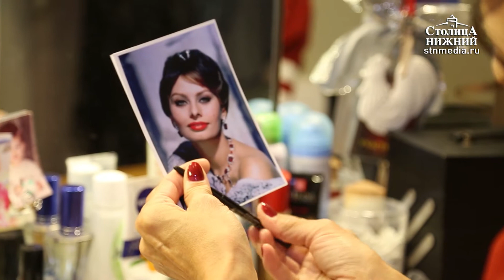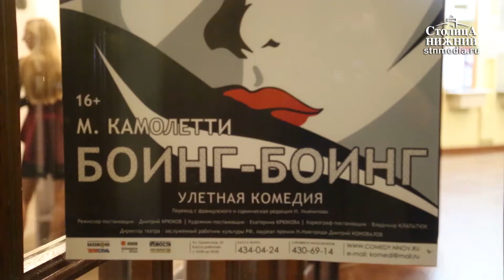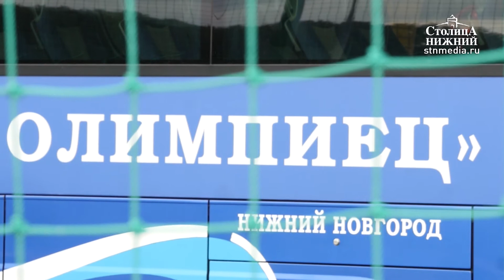«Столица Нижний» выпуск новостей 15 сентября 2017 года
Сегодня в выпуске:
На трибунах дипломаты. Иностранным делегациям, которые принимают участие в работе Международного бизнес-саммита показали стадион «Нижний Новгород». Какую оценку они поставили объекту?
Один ловелас на трех стюардесс. Новый театральный сезон в театре «Комедiя» открывают спектаклем «Боинг-Боинг», который попал в Книгу рекордов Гиннесса.
Битва за три очка! Футбольный клуб «Олимпиец» готовится к встрече с красноярским «Енисеем». Получится ли у нижегородцев прервать безвыигрышную серию?